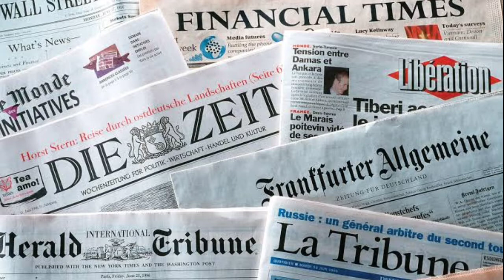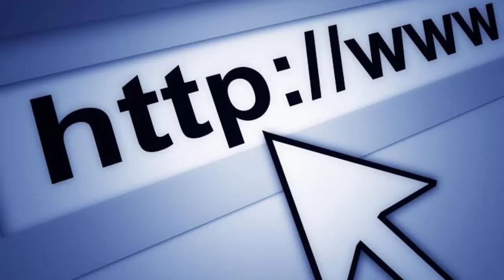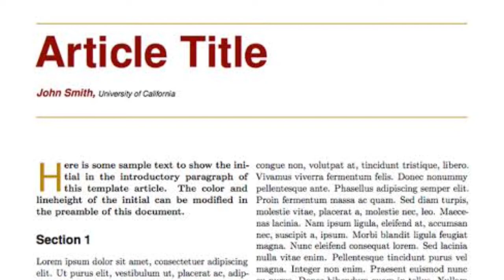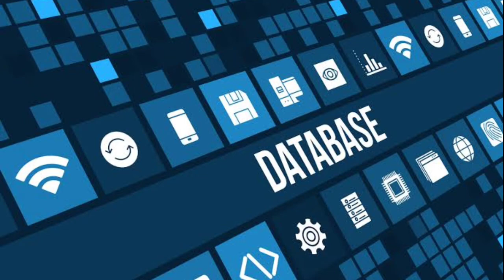How to Become A Ethical Hacker || What is Information Security || Hacker Kaise Bane Course Part 1